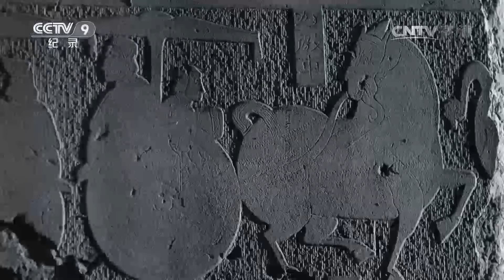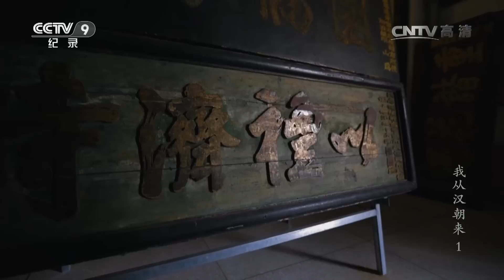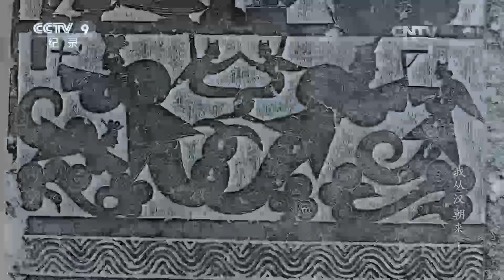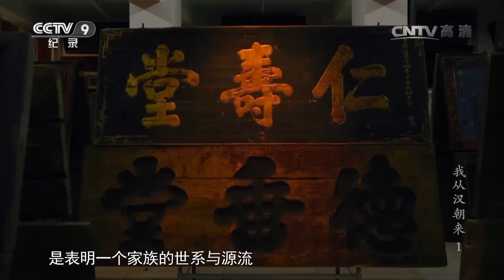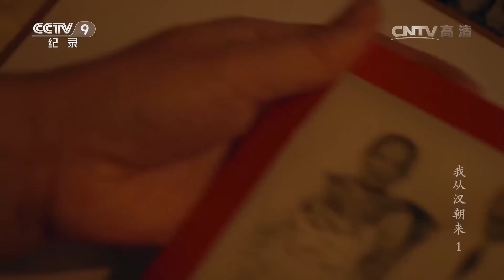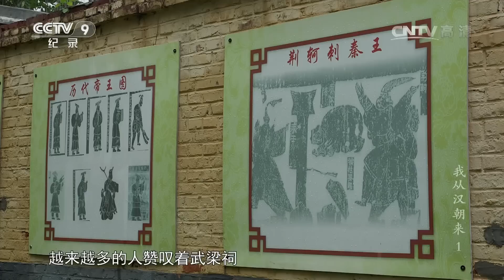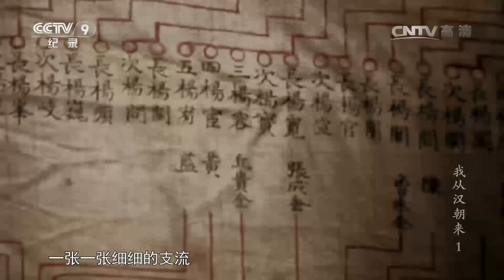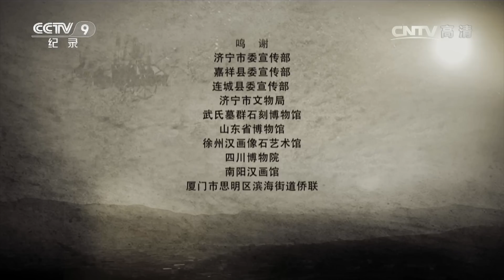《我从汉朝来》第一集 家的记忆 | CCTV纪录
【本期看点】武梁祠，这里留存至今最完整和最具代表性的汉画像石，汉代人武梁又在其中隐藏着怎样的秘密？家族的烙印，刻在每一个中国人的记忆里，通过对武梁祠的解读和猜想，我们开启一场不同地域、不同时间、不同文化背景的追寻之旅。

【《我从汉朝来》介绍】《我从汉朝来》以汉画像石为主题线索，在中国大地上拍摄了一百多处历史遗迹，以及鲜活的现实情境、人物故事。在这个快速变化的时代，生活方式和价值观的变革也从未如此激烈，家是否还是维系情感的根本？男人如何在家庭和社会中担当责任？女性在恋爱和婚姻中应该持怎样的态度？对孩子教育问题的焦虑，对生死的观念，以及饭局为什么是中国人解决问题的重要方式？这些都将是我们这六集关注的话题。我们借助汉代画像石等材料，在中华大地上寻找汉文明留下的文化传统与生存智慧。让我们在传统和变革中重新理解自己，校正前行的方向。